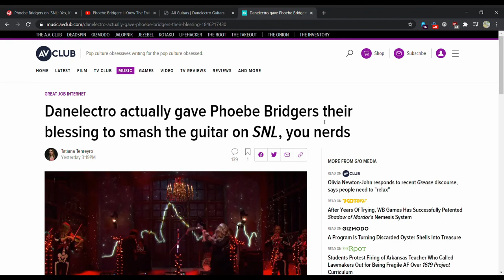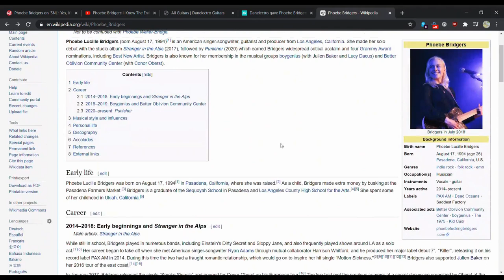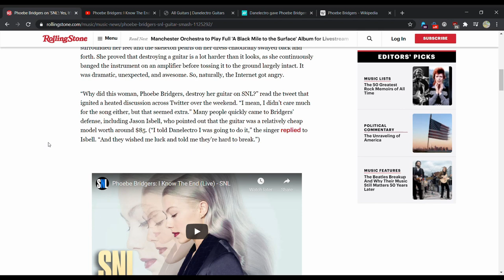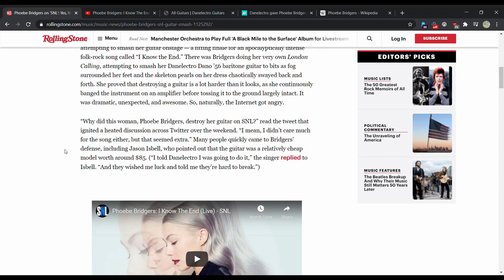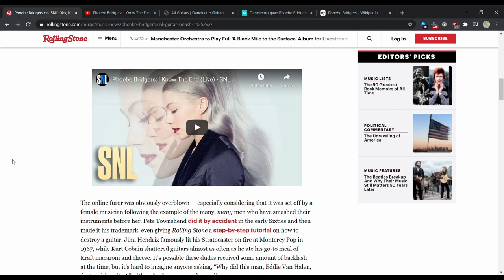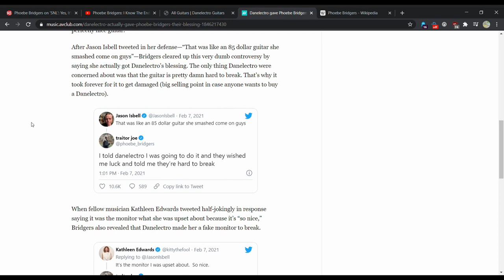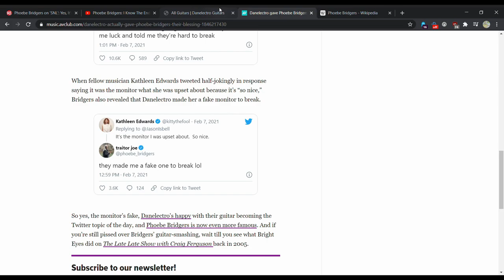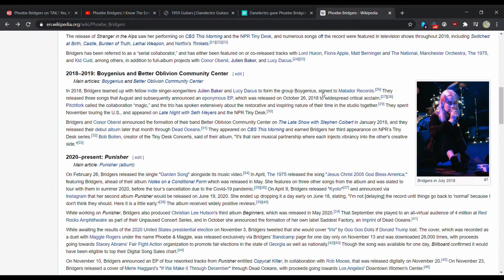Phoebe Bridgers Smashes Danelectro on SNL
At least we get some good old guitar smashing this year